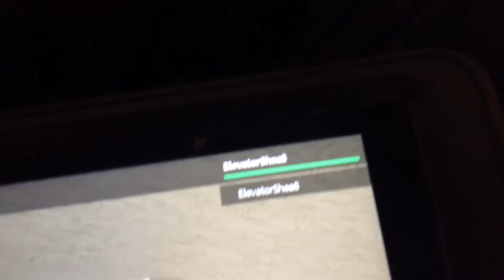Field Level Crossing